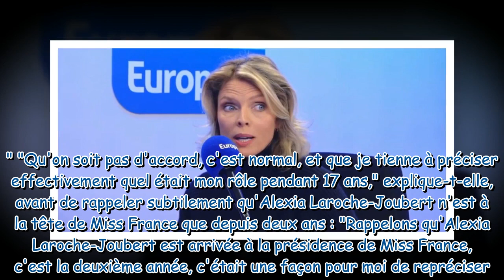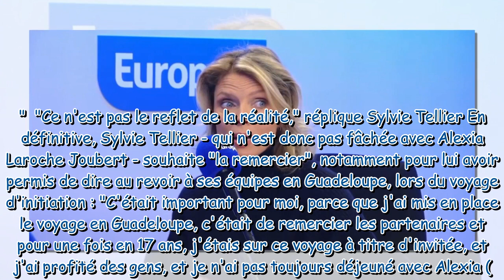"Une petite joute verbale" : Sylvie Tellier revient sur les tensions avec Alexia Laroche-Joubert à p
"Une petite joute verbale" : Sylvie Tellier revient sur les tensions avec Alexia Laroche-Joubert à propos de Miss France